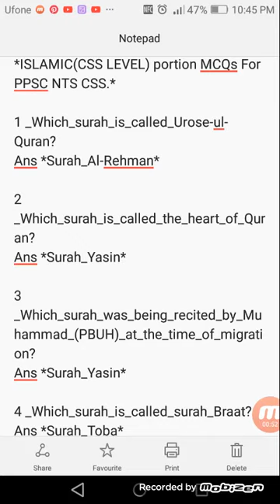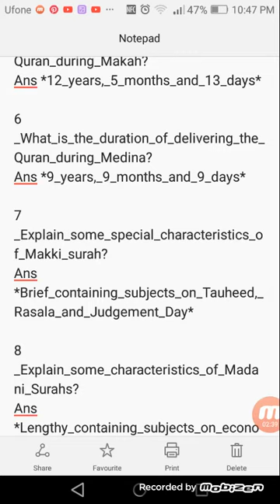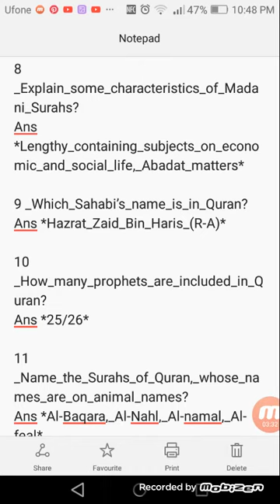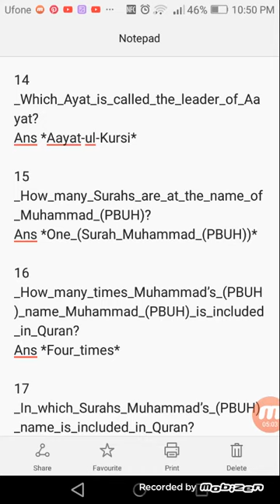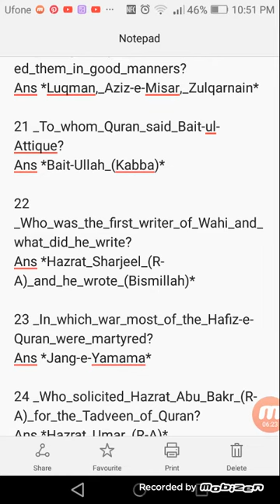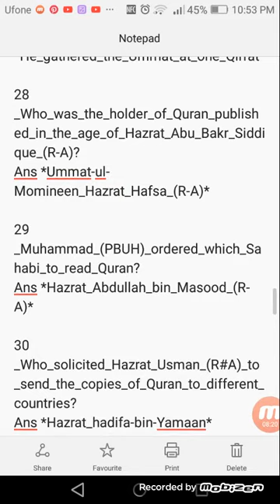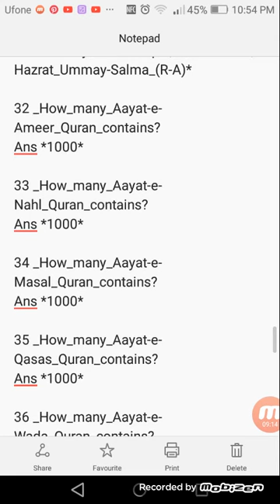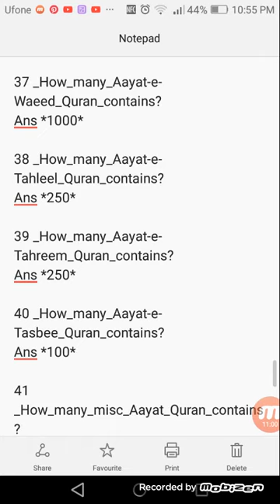Islamic msqs | one paper mcqs .| css pms nts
These are mcqs of islamiyat for all competitive exams